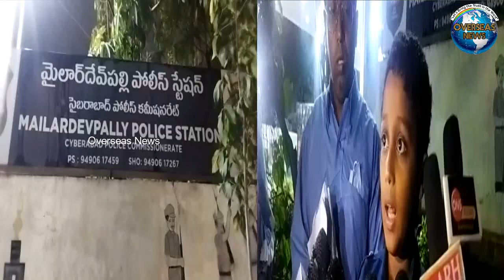Fake Baba Allegedly Dupes Man of Rs. 50 Lakh on Pretext of Wife Treatment | Overseas News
Fake Baba Allegedly Dupes Man of Rs 50 lakh on Pretext of Wife Treatment | Cyberabad Police
 पत्नी के इलाज के बहाने फर्जी बाबा ने 50 लाख रुपये ठगे